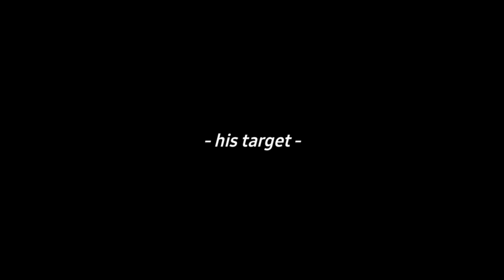Playboys next target || BL/GAY || GCMM - GCM || Gachaclub Mini Movie FULL MOVIE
𝙬𝙚𝙡𝙘𝙤𝙢𝙚 𝙩𝙤 𝙢𝙮 𝙙𝙚𝙨𝙘𝙧𝙞𝙥𝙩𝙞𝙤𝙣
❝ 𝐀𝐛𝐨𝐮𝐭 𝐕𝐢𝐝𝐞𝐨 ❞

✑🎴𝐒𝐜𝐫𝐞𝐞𝐧𝐬𝐡𝐨𝐭𝐬: 1573
✑🌙𝐓𝐢𝐦𝐞 𝐓𝐚𝐤𝐞𝐧: .
✑🎴𝐃𝐞𝐯𝐢𝐜𝐞𝐬 𝐮𝐬𝐞𝐝 : Samsung S tab 6
✑🌙𝐎𝐫𝐢𝐠𝐢𝐧𝐚𝐥? : nope

[ 𝙊𝙍𝙄𝙂𝙄𝙉𝘼𝙇 ]

☆Sub Count☆ = thank you for 8.3k!!

𝘼𝙥𝙥𝙨 𝙄 𝙪𝙨𝙚 𝙩𝙤 𝙢𝙖𝙠𝙚 𝙫𝙞𝙙𝙚𝙤 :

• ᴋɪɴᴇᴍᴀꜱᴛᴇʀ
• ɪʙɪꜱᴘᴀɪɴᴛ
• ꜰᴏɴᴛᴏ
• ɢᴀᴄʜᴀʟɪꜰᴇ

INTRO/OUTRO SONG

 • RYYZN - Fake Peop...

 • herbal tea – Arti...

Link :
 • lukrembo - teapot...

 • In Love (feat. No...

 • In My Clouds – LA...

Watch:
 • Coffee Dreams — L...

 • You & I – Soyb & ...

✨🌙ᵢ ₗₒᵥₑ yₒᵤ gᵤyₛ ᵢₙ ₜₕₑ bₒₜₜₒₘ ₒf ₘy ₕₑₐᵣₜ ₜₕₒₛₑ wₕₒ wₐₜcₕ ₐₙd ₗᵢₖₑ ₜₕᵢₛ ᵥᵢdₑₒ🌙✨